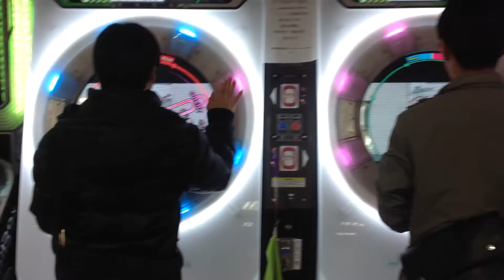2013羞恥play